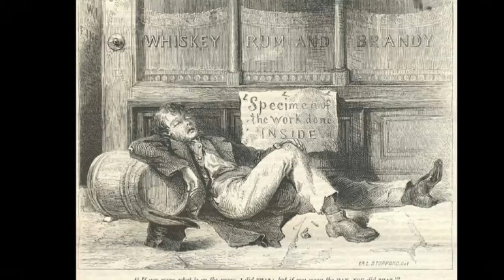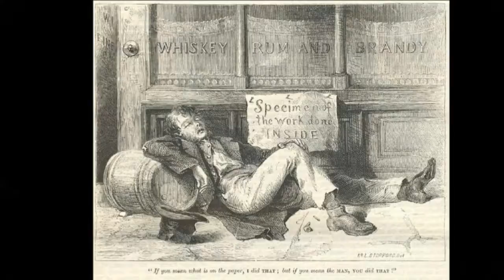Gracias a las resacas nuestros fines de semana son de dos días